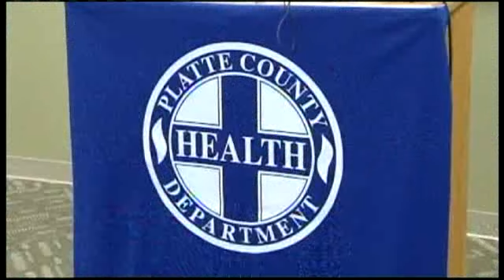Mo. Has Second Probable Case Of H1N1 Flu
Missouri has a second probable case of the H1N1 flu virus, also known as swine flu.